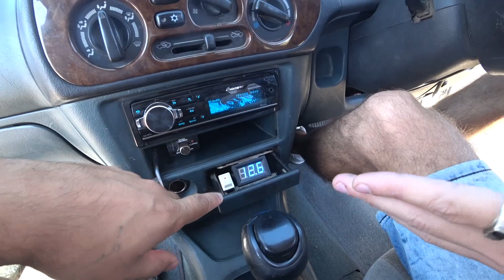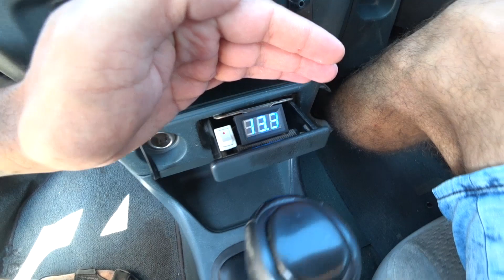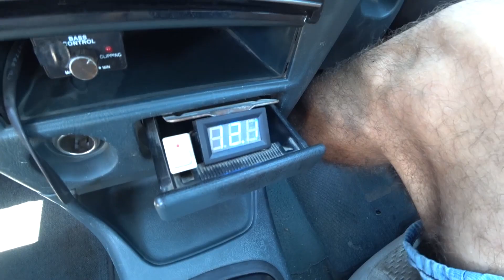ГРОМКИЙ ПОВСЕДНЕВ В MITSUBISHI MIRAGE/АНАПА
💰ПОМОЧЬ РАЗВИТИЮ КАНАЛА!!! БОЛЬШЕ ВИДЕО!!!
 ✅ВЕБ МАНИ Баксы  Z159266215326